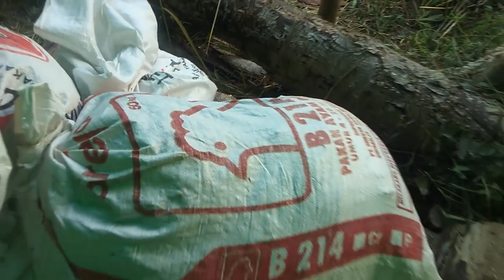PONDOK BU SAGAM DI BELAKANG RUMAHNYA BAGUS UNTUK BERLADANG PADI WAGA DAYAK SUDAH PANEN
Padi di belakang rumah bu sagam sudah panen milik warga dayak setempat.. padinya subur dan bersih...
semoga nnti bu sagam bisa tanam padi juga...